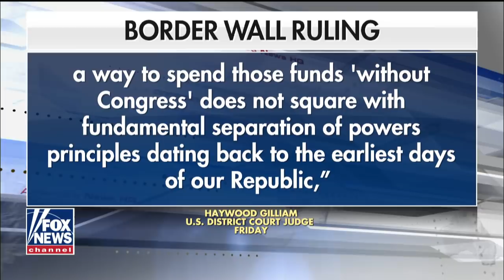Trump pushes out Director of US Citizenship and Immigration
Former acting head of ICE Tom Homan reacts to the border crisis and President Trump's decision to kick out the head of US Citizenship and Immigration, Francis Cissna.